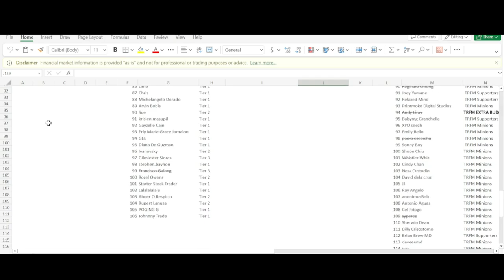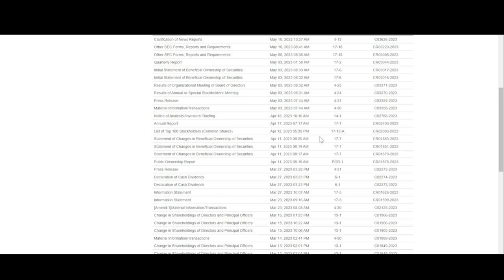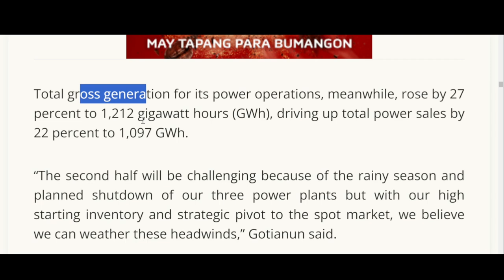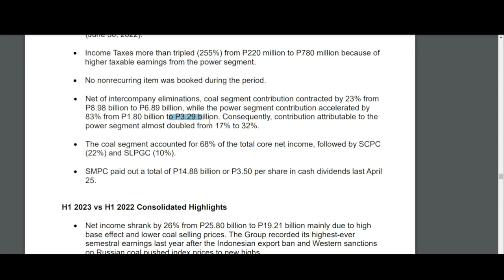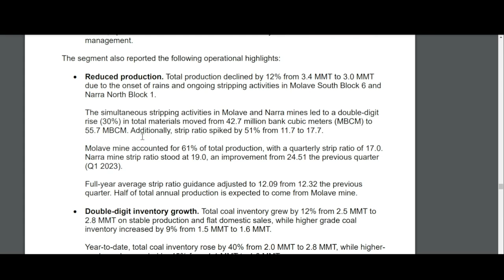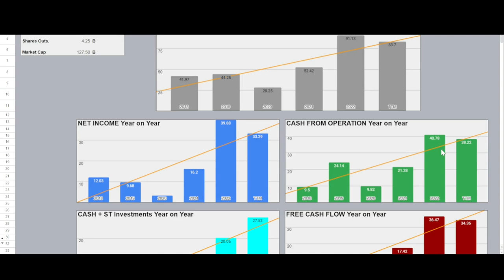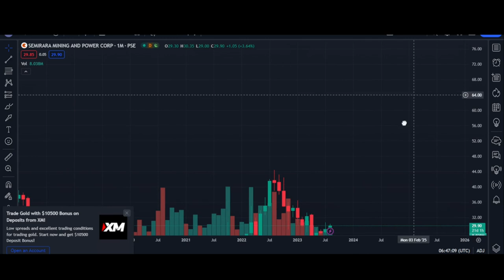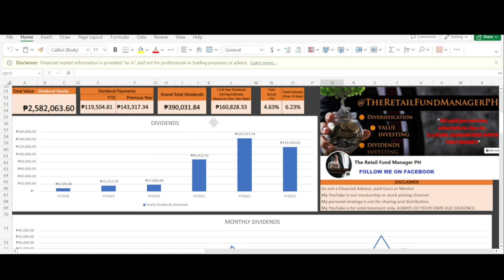It's OVER, COAL Prices Getting CRUSHED! SCC 2Q2023 Stock Fundamentals and Valuation Analysis